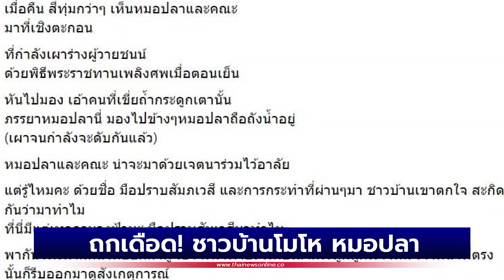ถกเดือด! ชาวบ้านโมโห หมอปลาโผล่งานเผาศพเหยื่อกราดยิง เมียเขี่ยเถ้ากระดูก?| Thainews - ไทยนิวส์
ดราม่าพ่อแม่เด็กไม่สบายใจ หมอปลาโผล่พิธีพระราชทานเพลิงศพเหยื่อกราดยิงหนองบัวลำภู มีคนเห็นเอามือเขี่ยเถ้า ข้องใจมาทำไม แถมมาตอนกลางคืนอีกต่างหาก เจ้าตัวแจงแล้ว